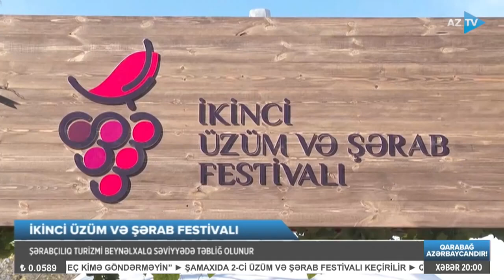Şamaxıda İkinci Üzüm və Şərab Festivalına start verilib-1 | AzTV | 25.11.2023